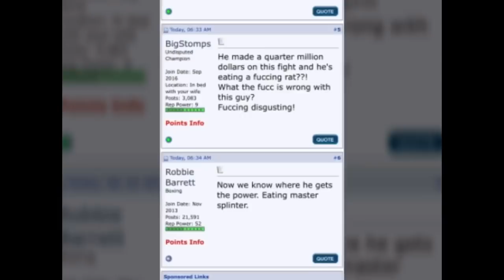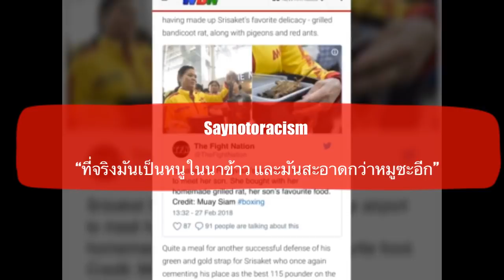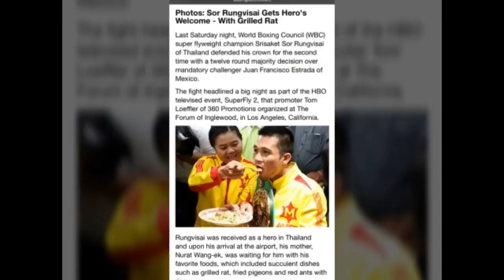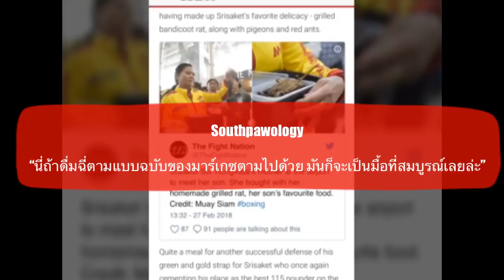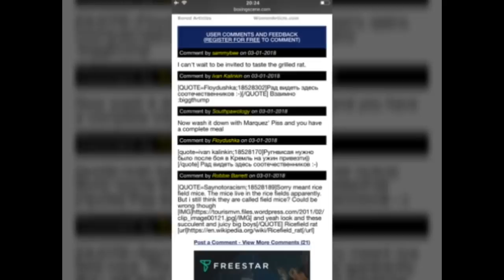EP 155: คอมเมนท์แฟนมวยต่างชาติ หลังสื่อนอกเผยคุณแม่ศรีสะเกษ ต้อนรับลูกชายที่สนามบินด้วยหนูนาของโปรด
สวัสดีครับเพื่อนๆทุกคน

สำหรับในคลิปนี้ จะเป็นเรื่องราวเบาๆกันบ้าง กับความคิดเห็นของแฟนกีฬาชาวต่างชาติหลังจากที่ได้ทราบข่าวจากสื่อนอกที่นำเสนอข่าวเกี่ยวกับคุณแม่ของศรีสะเกษที่ไปต้อนรับลูกชายที่สนามบินสุวรรณภูมิ ด้วยอาหารจานโปรดของเจ้าแหลมอย่างหนูนา